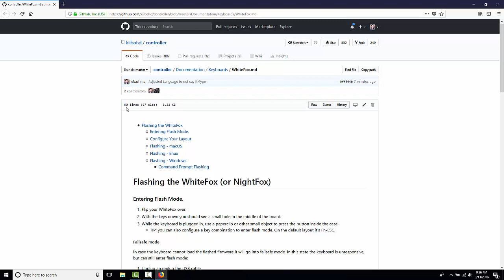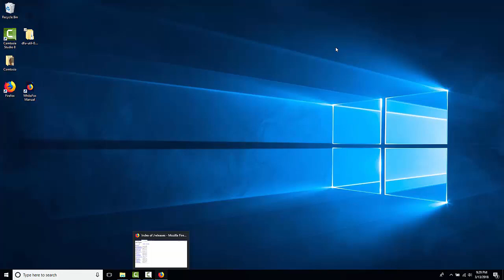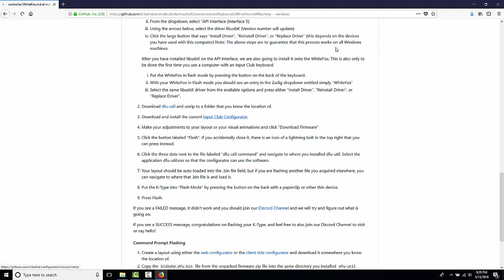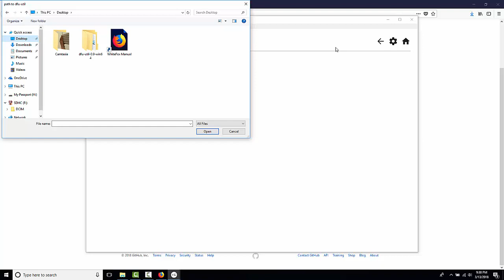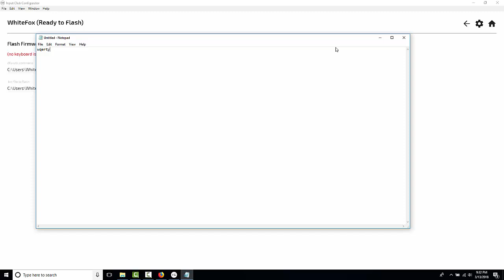Programming a WhiteFox (or NightFox) on Windows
The WhiteFox Mechanical Keyboard - is a fully programmable keyboard - but it does need to be set up! This guide serves to provide video support to the manual so that it can be simple for anyone to program their keyboard.